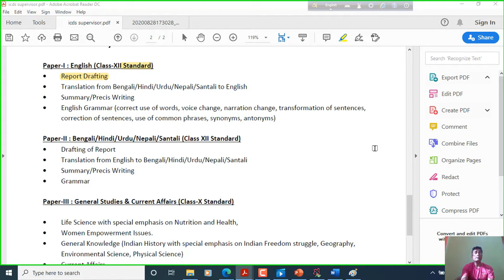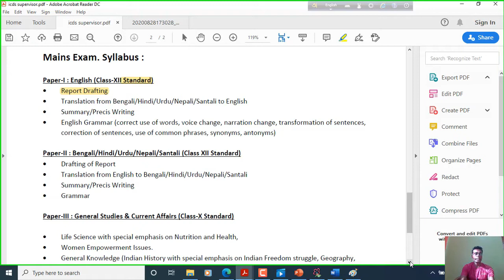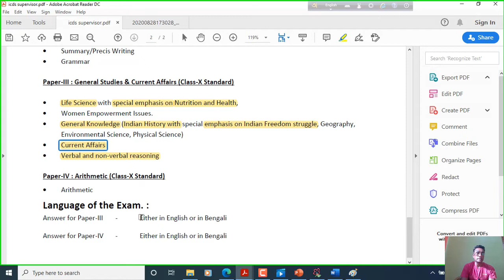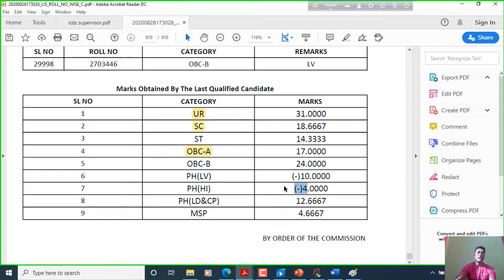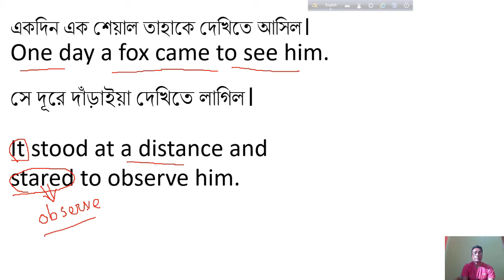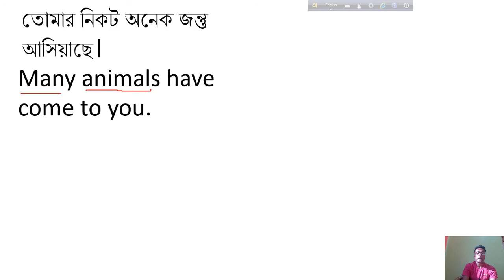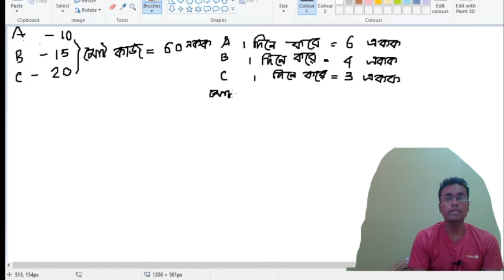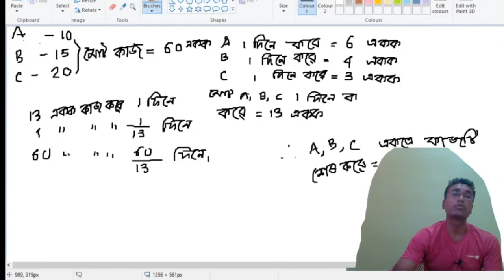ICDS SUPERVISOR MAINS EXAM PREPARATION // ICDS SUPERVISOR FULL SYLLABUS // BEST BOOKS FOR ICDS MAINS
WELCOME TO MY ENGLISH BOOK - MEB.
এই ক্লাসে সমস্ত বিষয় সম্বন্ধে বিস্তারিত আলোচনা করা হয়েছে। কি ভাবে প্রস্তুতি নিতে হবে, কি ভাবে পড়তে হবে, কি কি বই পড়তে হবে সেই সম্বন্ধে আলোচনা করা হয়েছে। আশাকরি সবাই খুবই উপকৃত হবে, তবেই আমার প্রয়াস সার্থক হবে।